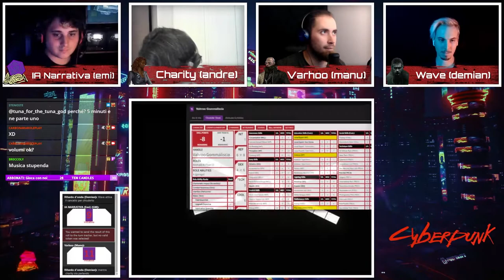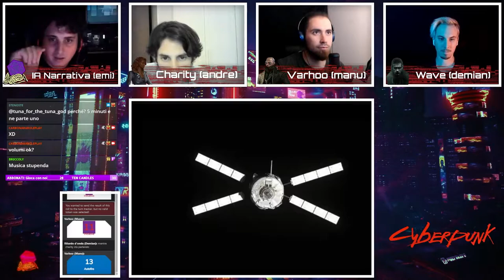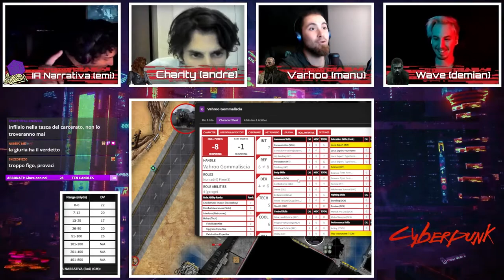Cyberpunk RED - BL4CK_SUN - Ep#10 - L' amore di una madre pt.1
Buongiorno Edgerunner!

Oggi la giornata è calda a NC !
Il nostro canale "CarbonaraRoleplay" riprende in mano il gioco!

Abbiamo già fatto una guida sulla città in precedenza con un video tour a NC,
una campagna recuperabile sul nostro canale YouTube: una giocata di terrore, inseguiti e braccati i protagonisti dovranno capire cosa gli è piombato addosso [VOID INSIDE]

Inizio Live: 00:24

= Master =  Emiliano

Charity: Andrea
Varhoo: Manuel

CyberpunkRed CyberpunkGdr Cyberpunkita Cyberpunk CarbonararoleplayBuongiorno Edgerunner!

Inizio Live: 00:24

= Master =  Emiliano

Charity: Andrea
Varhoo: Manuel